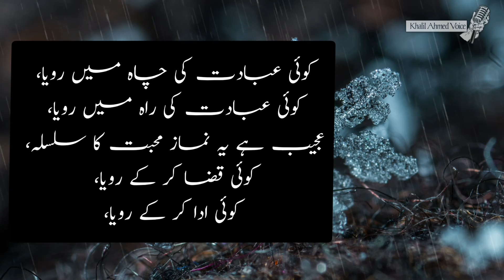Quotes | Best Quotes | Aqwal Zareen | Urdu Hindi | وہ قیمتی اقوال جو آپ کو جینا سکھا دے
12 January 2022

 وہ قیمتی اقوال جو آپ کو جینا سکھا دے

 اگر تم اس وقت مسکراسکتے ہو
جب تم پوری طرح ٹوٹ چکے ہو تو
یقین جانو کہ دنیا میں تمہیں کبھی
کوئی توڑ نہیں سکتا!